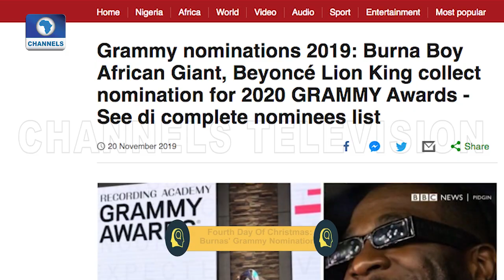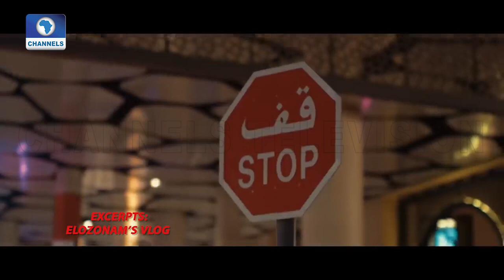Review Of Events That Shaped 2019